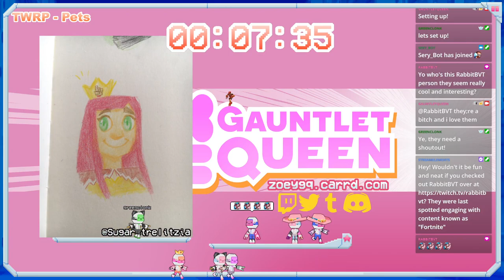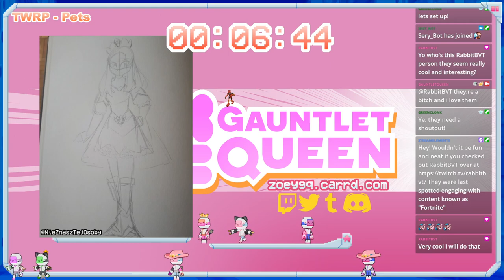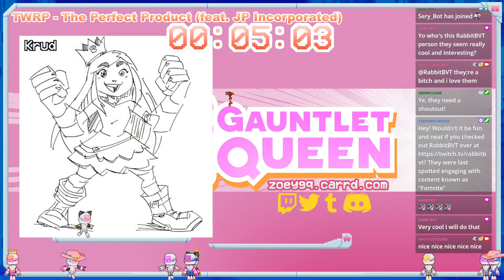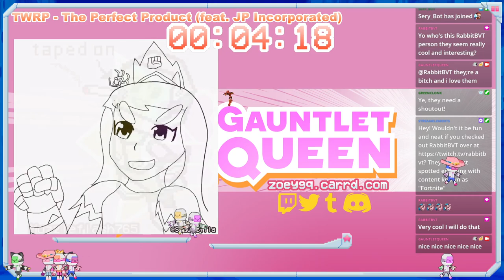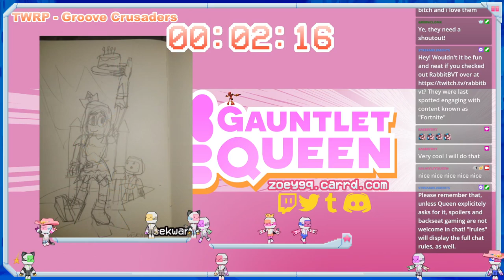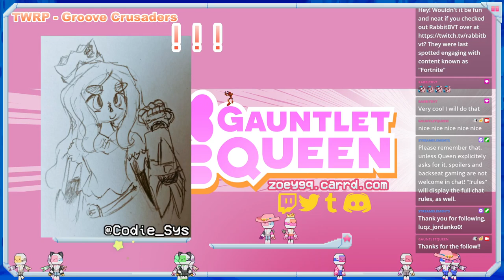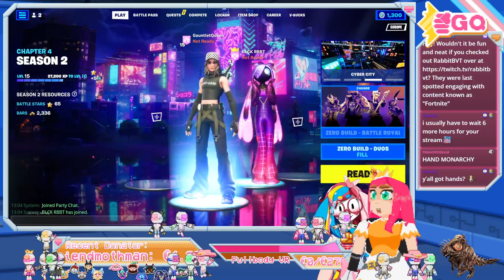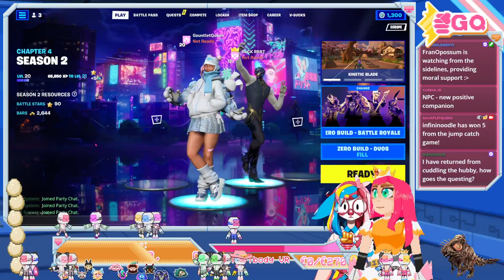[Vtuber] We screw up a lot Ft. RabbitBVT (Fortnite)